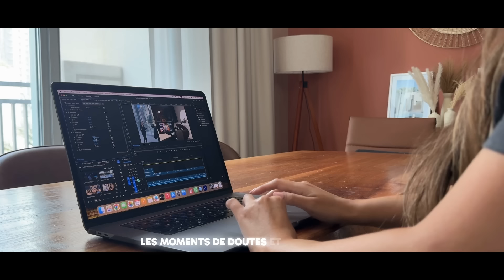La vérité sur l'entrepreneuriat (on vous ment sur les réseaux sociaux)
Moi c’est Amel, je vis à Dubai depuis 7 ans et demi et je suis entrepreneure. Dans cette vidéo, je vais te partager ce que c’est vraiment d’être entrepreneur au quotidien : les obstacles qu’on affronte, les moments de doute et la face cachée qu’on ne voit jamais sur les réseaux sociaux.

-10% avec le code YOUTUBE